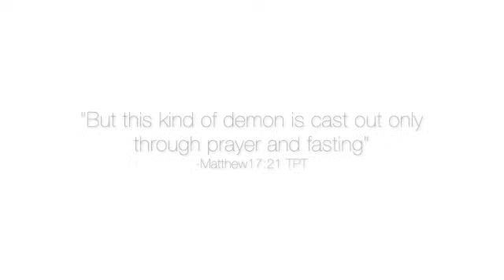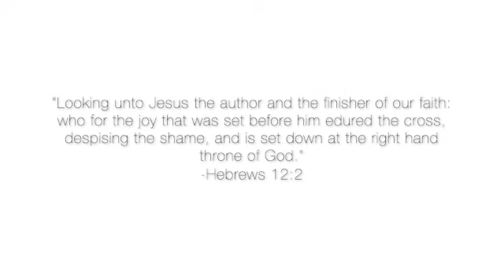How I Divinely Lost Weight Through Prayer & Fasting!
In this video Ebony Evans talks about the revelation and power of prayer and fasting. As a product of this Ebony gained spiritual provision, blessings and lost almost 40 pounds.

•H O W   T O   S O W   I N T O   M Y   M I N I S T R Y•

• P R A Y E R   C A L L •
Every Monday @ 7AM CST (Central Standard Time)
Duration: 15-30 Minutes
Number: 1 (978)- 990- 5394
Access Code: 3026733